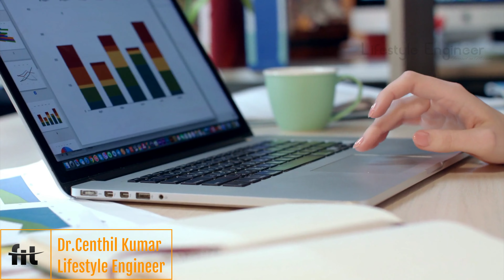Five Mistakes To Avoid in Public Speaking | How to Become a Motivational Speaker | Dr Centhil Kumar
In this Video, Dr. Centhil Kumar, Shares 5 mistakes to avoid to Become as Inspirational Speaker.He wants to empower the community by giving good thoughts and Right Education.
This video is made to educate people on attaining ultimate Life of freedom a person has to achieve.